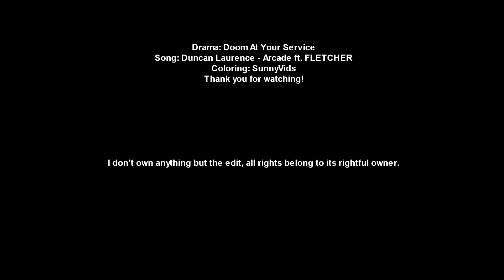dong kyung & myul mang • loving you is a losing game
Click on CC for eng sub.